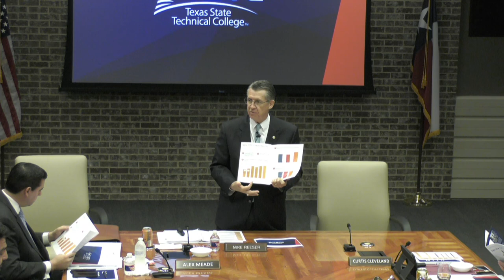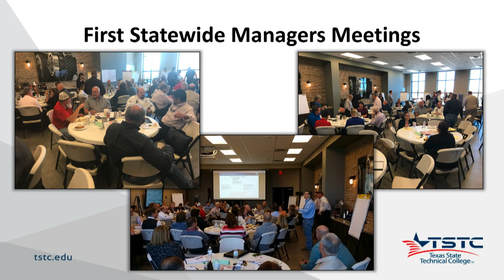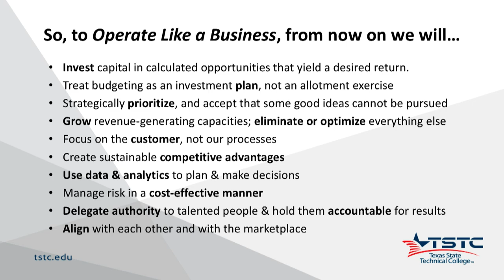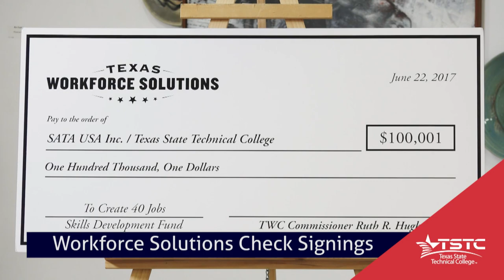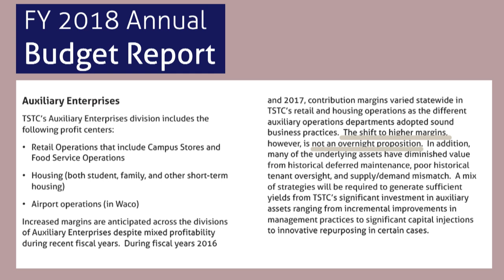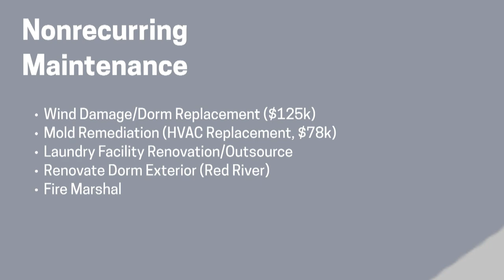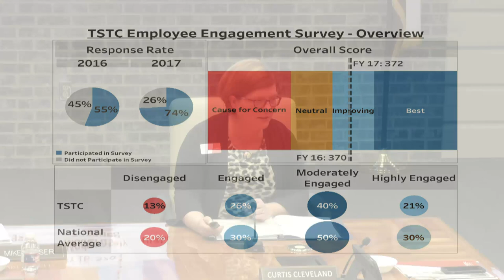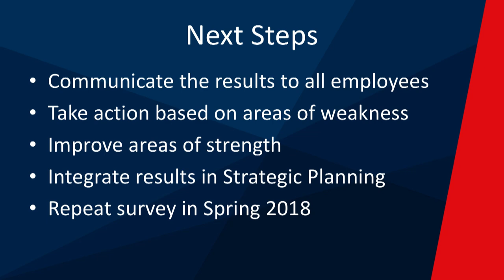TSTC Board of Regents Meeting November 16, 2017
Texas State Technical College quarterly Board of Regents meeting in Waco, TX.